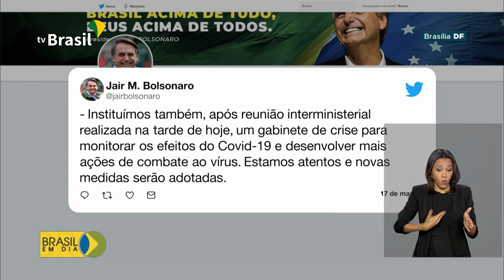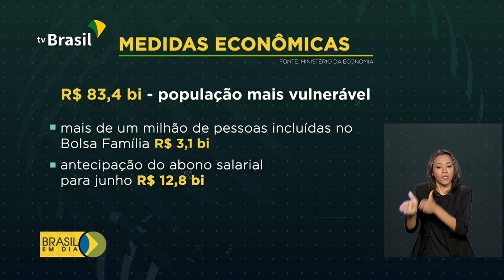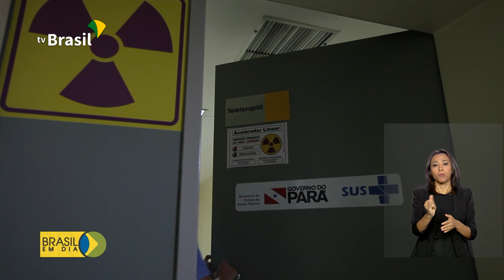Ministérios vão trabalhar de forma integrada para o combate ao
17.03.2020 - Uma ação articulada dos ministérios vai monitorar e definir medidas de enfrentamento ao novo coronavírus no Brasil